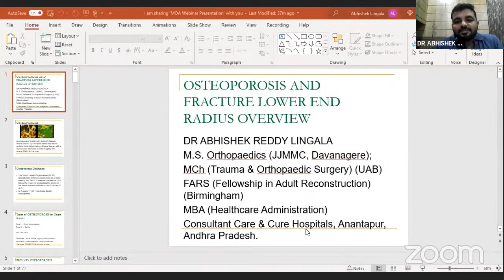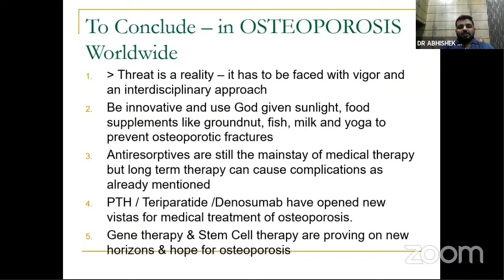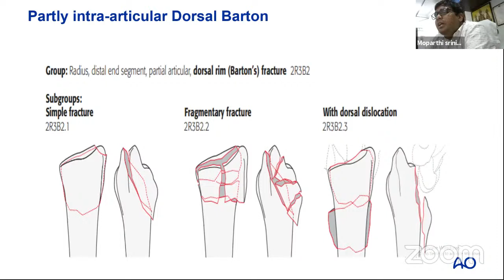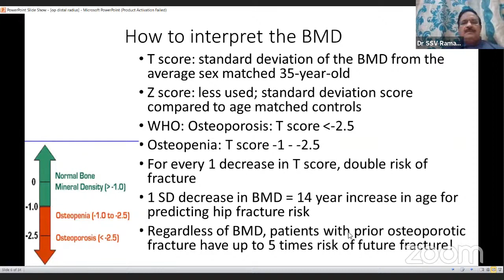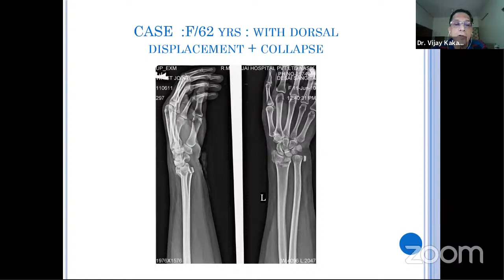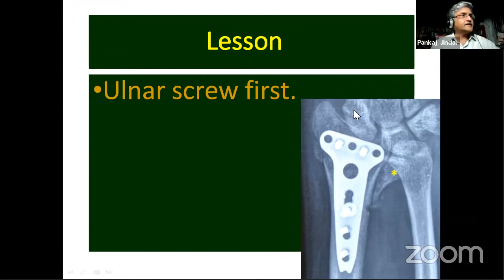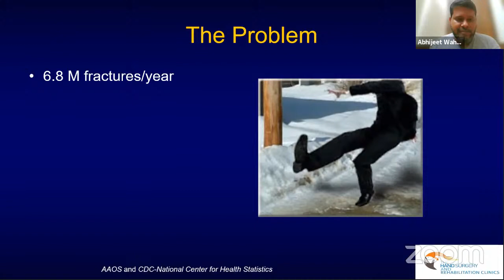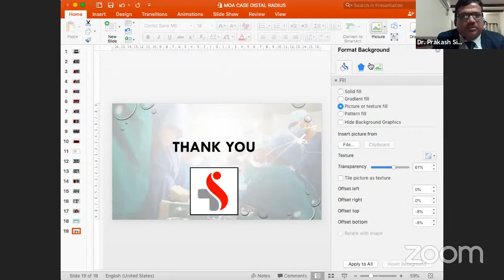MOA Master Class & Curtain Raiser of IOACON 2021: Osteoporosis and Fracture Lower End Radius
🔰MOA Master Class & Curtain Raiser of IOACON 2021

🔆Theme-Osteoporosis Month
🔆Partners-MOA, OSSAP, IOACON2021 and Ortho TV
🔆Topic- Osteoporosis and Fracture Lower End Radius.*

*🔺Sunday 31ST  Oct 2021 @ 5.00 pm to 8.00 pm

Dear friends,
Welcome to Maharashtra Orthopaedic Association (MOA ) Orthopaedic Osteoporosis Webinar Series with case based scenarios & tips & tricks.

🔸Cordinators
🔹Dr. Prakash Sigedar
🔹Dr. Sandeep Biraris
🔹Dr. Abhijeet Kale

🔸Faculty & Program
▪️1-Osteoporosis and Fracture lower end radius  overview.-Dr. Abhishek Reddy, Anantpur,OSSAP,AP
▪️2-Various classifications and Physical examination-Dr. Moparthi Srinivasa, Vijayawada,OSSAP,AP
▪️3-Diagnosis and Role of newer modalities  in Diagnosis and treatment-Dr. Ramana Yashaswi,Guntur,OSSAP,AP
▪️4- Plaster and close pinning(K wires).-Dr. Vijay Kakatkar,Nashik,MOA
▪️5-Role of JESS and external fixator in treatment of fracture lower end radius.Dr. Rajesh Gandhi, Mumbai,MOA
▪️6-Role of locking compression plating in treatment of fracture lower end radius.-Dr. Abhijeet Wahegaonkar,Pune MOA

🔸Three interesting cases
▪️1)-Dr. Sudhir warrier, Mumbai
▪️2)-Dr. Pankaj Jindal,Pune
▪️3)- Dr. Warid Altaf,Pune

Evidence based learning

🔅MOA President & IOACON 2021 Organising Chairman- Dr Ajit Shinde
🔅MOA Sec- Dr Narayan Karne
🔅IOACON 2021 Organising Secretary: Dr Ram Chaddha
🔅OSSAP President: Dr. Y.V. K. Durgaprasad
🔅OSSAP Sec: Dr. J.Naresh Babu